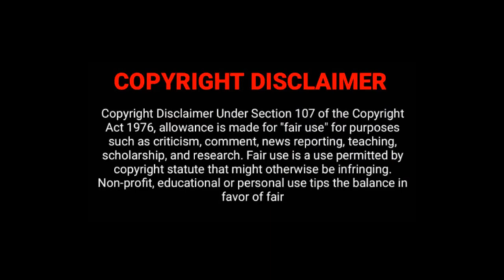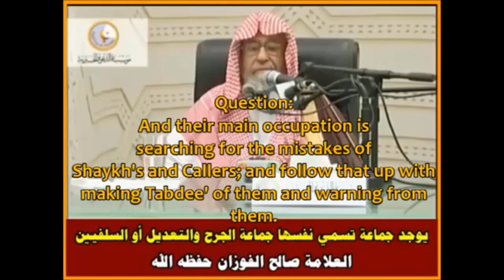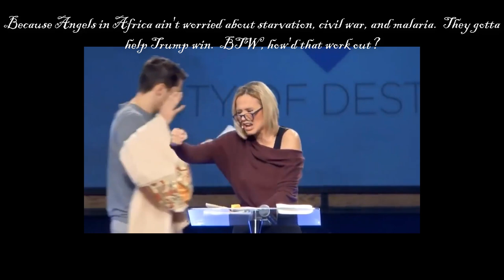Convert Profiles: C.L. Edwards a.k.a. Abu Yazid - USA (Part 3/3)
Salaam 'Alaikum, welcome to The Feachaz!  Where my haters are also my imitaters.

In this explosive conclusion, brother Abu Yazeed details what motivated his decision to return to Islam.  He also gives revealing details of what he had to go through from being seen as disingenuous and suspect the second time around.  This is an incredible account of repentance and returning back to the truth regardless of what people think.  We pray that this will be inspiration for those who have left Islam due to fitna to return back to Islam regardless of what anybody else thinks or says, Ameen.

* Recieve $25 promo on WS cash for signing up with The Feachaz